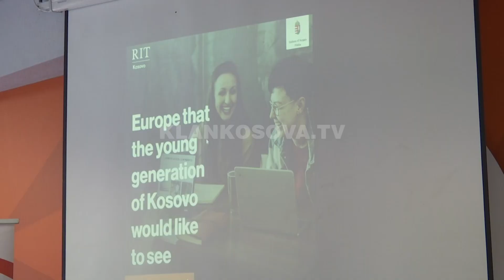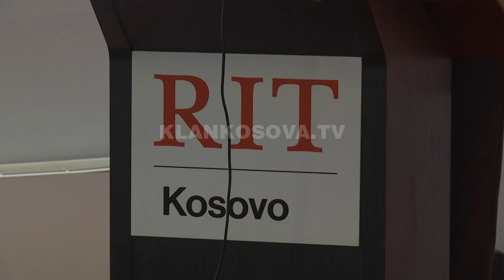Varherley kerkon heqjen e vizave - 30.11.2021 - Klan Kosova